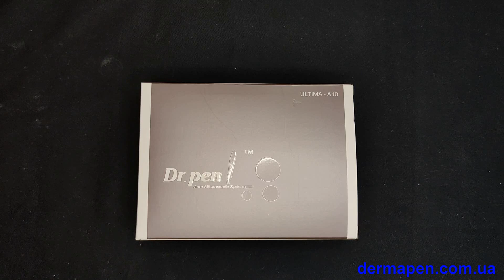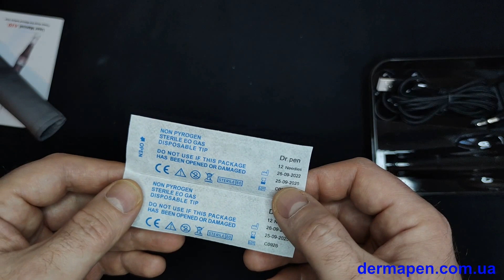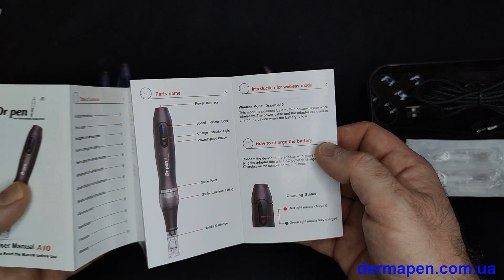Новинка 2022 Дермапен Dr Pen Ultima A10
Дермапен Dr Pen Ultima A10 - самый современный аппарат микронидлинга 2022 года В Украине

Дермапен от мирового известного бренда Dr.Pen - Ultima A10.
Совмещает в себе традиционное качество, производительность и удобство для применения как в условиях косметологического кабинета, так и в домашних условиях.
Dr Pen ultima A10-W идеально подходит для борьбы с морщинами, шрамами от угревой сыпи, гиперпигментацией или растяжками.
DR PEN ULTIMA A10-W предназначен для клиник эстетической медицины, салонов красоты, а также для людей, которым требуется высочайшее качество мезотерапевтических процедур в домашних условиях.

Преимущества аппарата дермапен Ultima A10-W от Dr. Pen
Type C- интерфейс зарядного кабеля имеет сейчас самый распространенный разъем
Светодиодный дисплей скорости работы - нажмите кнопку, чтобы изменить скорость. Каждое следующее нажатие увеличивает скорость на один уровень.
Специальная упаковка - удобное хранение.
Антискользящая обработка основания аппарата для удобного хвата
Мощный аккумулятор, которого хватит на 3-4 часа работы по лицу